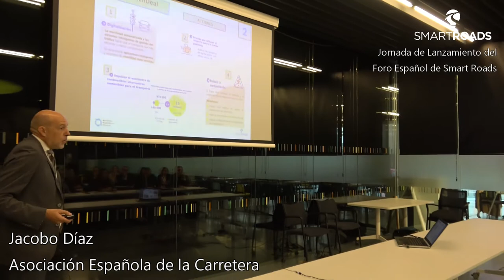Jacobo Díaz (Asociación Española de la Carretera) | Jornada de lanzamiento Foro Español Smart Roads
Jacobo Díaz
Asociación Española de la Carretera
“Los objetivos del Foro Español de Smart Roads están ligados con la digitalización, el pago por uso, el impulso a combustibles alternativos y la reducción de la contaminación”